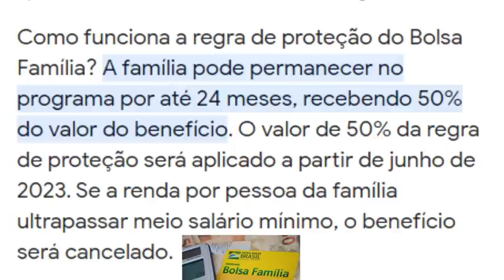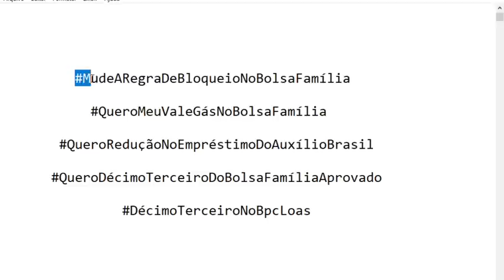🎯BOLSA FAMÍLIA! MUDOU TUDO👈GOVERNO ALTEROU!👀 Antecipação PelaMetade Grana Gás Mães Cnis App 💲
Antena Parabólica Grátis Fone: 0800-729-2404 Link App